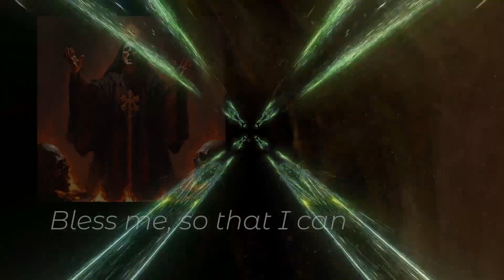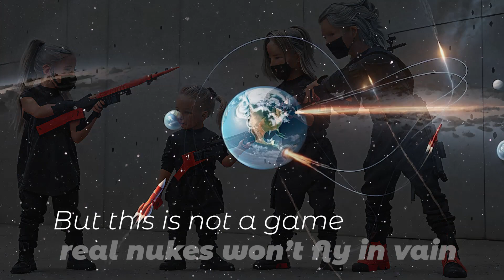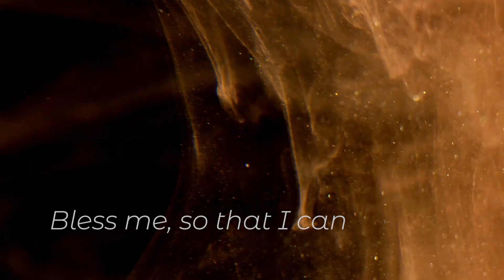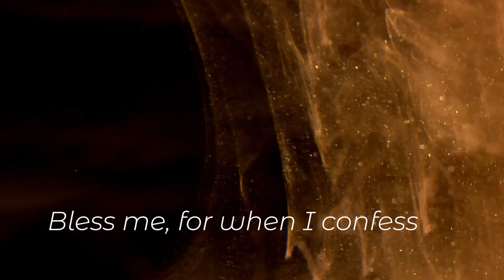Serbon - Bless me (So I can Sin)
artwork in this video created with Playground AI and Skybox AI

for animations in the background, thank you Pexels contributors: Dan Cristian Pădureț, COLORS MOTIONS GRAPHICS and Engin Akyurt